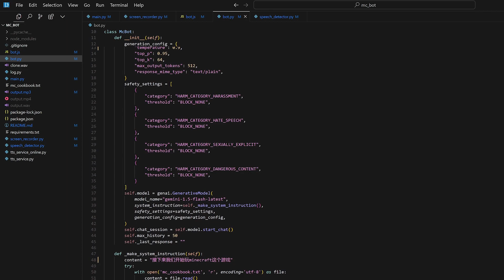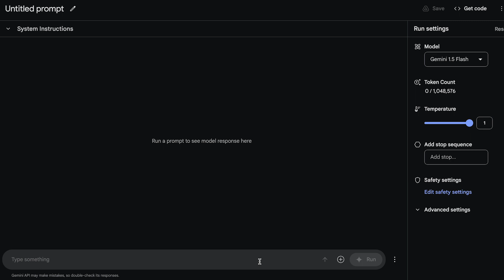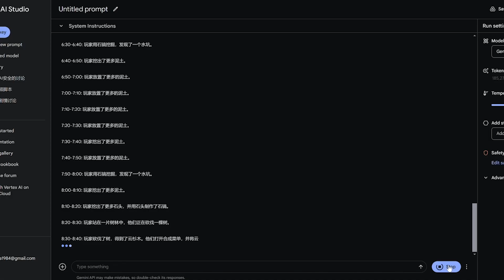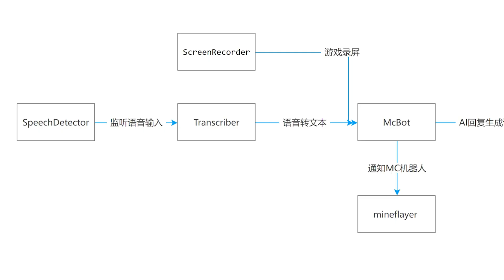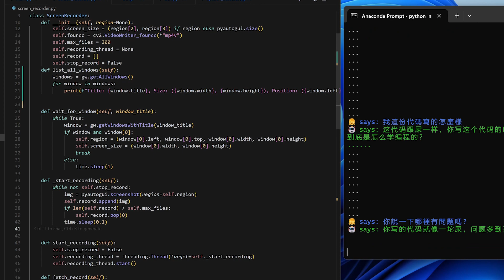AI：玩得很好，以后不要玩了 | Gemni 1.5 Flash尝鲜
这次演示的代码我都开源了，有兴趣的朋友们可以自己玩玩看哦～